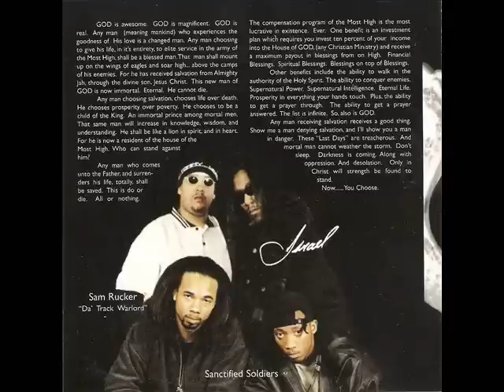Way of the World (Israel the Warrior)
Song: Way of the World
by: Israel the Warrior
Album: Mercy
Label: H.O.I. Entertainment

album track listing:

1. Lionheart
2. The Most High
3. Sinnerman
4. Skit (Project Nights '93)
5. Mercy
6. To Da Hustler
7. Keep It Real
8. For What It's Worth
9. Skit (The Prodigal Son)
10. Ya Don't Stop
11. Way of the World
12. We Can't Survive Alone
13. (Interlude)
14. Virtuous Woman
15. Maximum Praise
16. Immortal Combat
17. Saint's Anthem (I'll Live Forever)